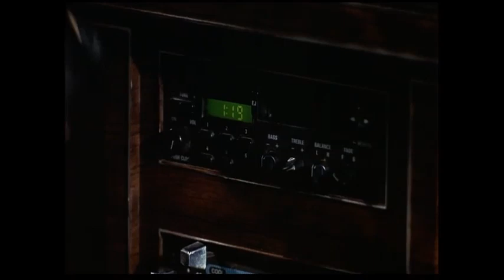Jimmy "The Polish Hill Strangler" Detillo Kills - Striking Distance